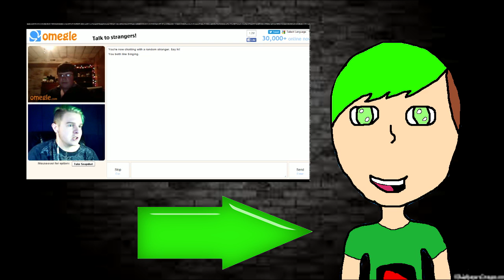LET THE RAGING BEGIN!!! | Rolling Sky | Part 3